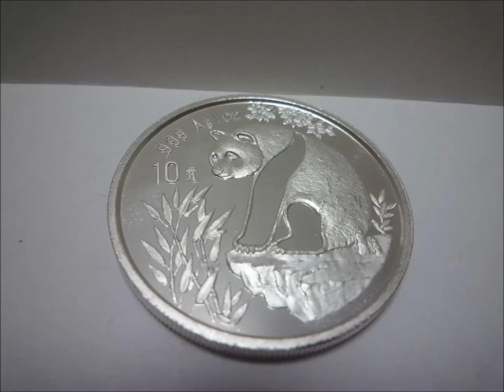KG 11 中国パンダ銀貨